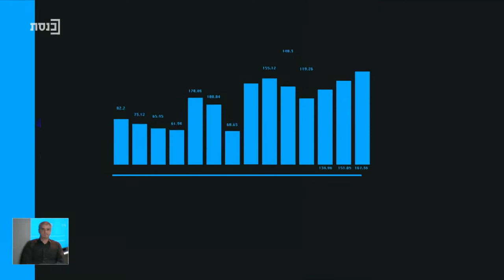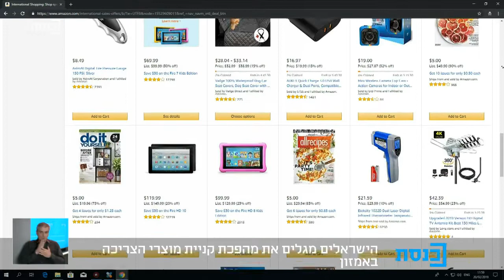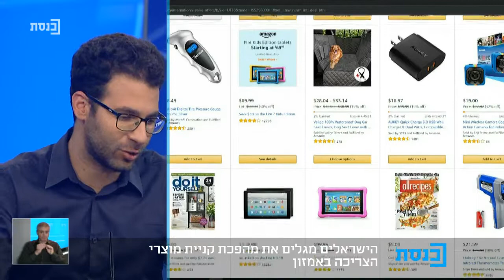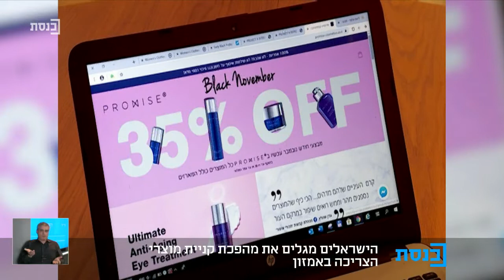המדד עם רועי כ"ץ - 05.02.2020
אורחים:
ח"כ יעקב מרגי - ש"ס
עמרי מילמן - עיתון כלכליסט